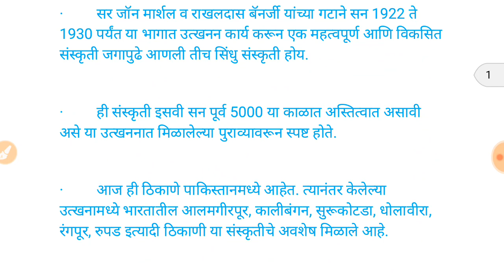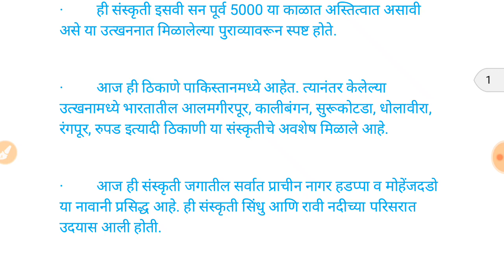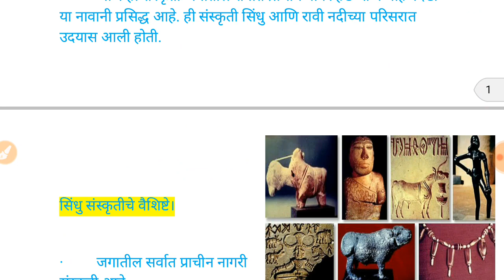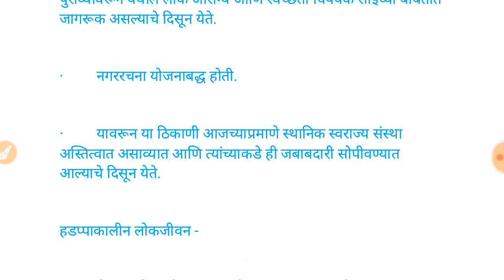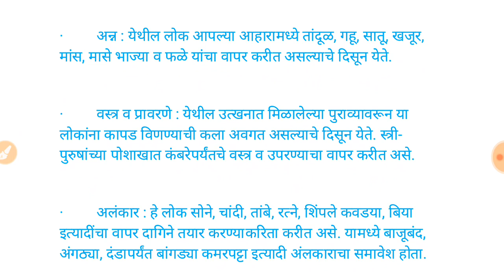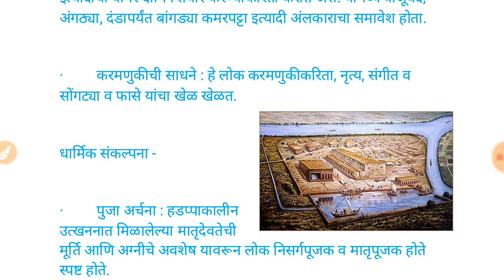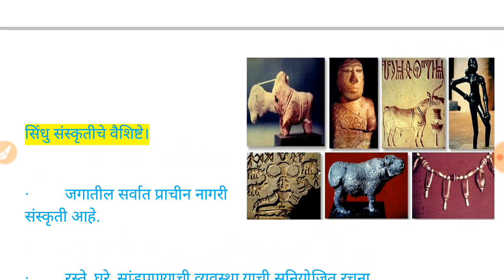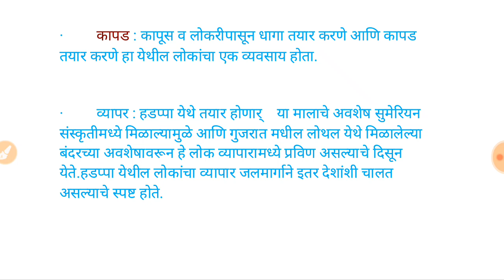हडप्पा संस्कृती-प्राचीन भारत॥ Ancient History Harappa Civilizations || सिंधू संस्कृती | MPSC | Notes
✔📚✔👉( Best  Sound quality साठी video playback speed हा 1.25X च्या पुढे ठेवा
Video उजव्या कोपऱ्यात वरच्या बाजूने तीन उभे डॉट्स आहेत तेथे जाऊन करा ..Thank you)

provide you complete
guidance OF MPSC/UPSC AND RELATED EXAMS. This Online  Education platform is completely free, We will provide you complete online support for those STUDENTS who are Preparing FOR Government Exams in Maharashtra (MPSC & COMBINE Exams (PSI/STI/ASO) TAX ASSIST, TALATHI & ग्रामसेवक) as well as National Exams Like UPSC, SSC CGL, SSC CHSL, Railway Exam

कमी वेळात मोफत मार्गदर्शन व संपूर्ण Syllabus wise Series

"Please support for mpsc notes it's all time free education platform"

टेलिग्राम channel link MPSC Notes & pdf here available (on telegram channel )
Handwritten notes

Laxmikant new book hindi
ENVIRONMENT AND ECOLOGY MARATHI
ECONOMICS NEW EDITION - KOLAMBE SIR
political science (Kolambe sir )
Kolambe sir CSAT AND COMPRESSION BOOK
Dyandeep AcedaMY बुद्धीमत्ता चाचणी BOOK

SCIENCE AND ENVIRONMENT
MARATHI GRAMMER ;
ARIHANT QUESTION BANK 14000+

किशोर लवटे 15000 + प्रश्नसंच

UNIQUE ACEDAMY MONTHLY
SAKAL YEAR BOOK

OTHER USEABALE
MIKE BES LESS PRICE NOISE FREE

WACOM CTL -472 WRITING PAD TABLET

DELL LAPTOP UNDER 25K
7th generation ,15.6 inch ,4GB RAM ,1 TB HARD DISC ,BLACK,2.5 KG WEIGHT ,NAME DELL INSPIRON 3565 AMD ( I USED ITS BEST LOW PRICE )

USED MULTIAPPLICARION SIMUNTINEOUSLY